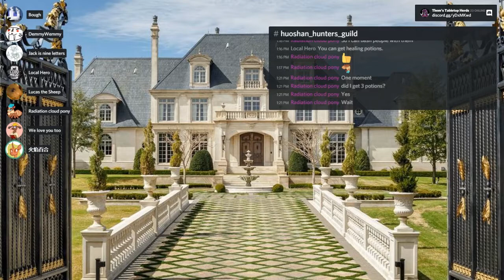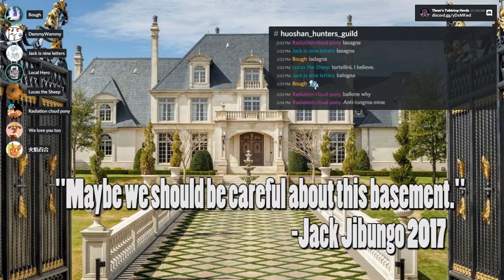Huoshan Hunters Guild #26 (1/4) | Them's Tabletop Herds